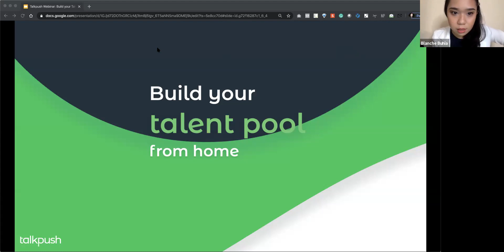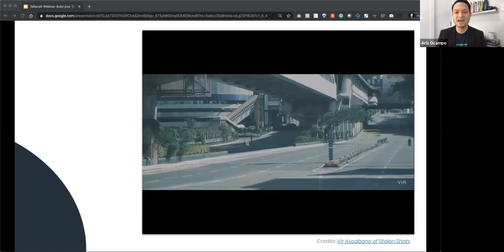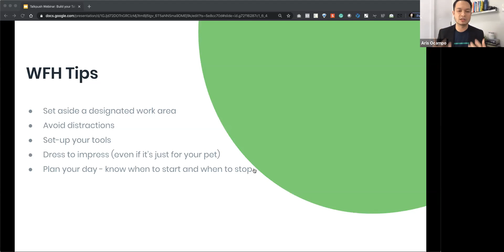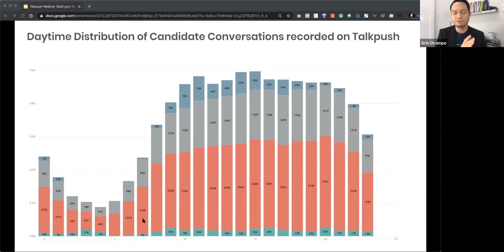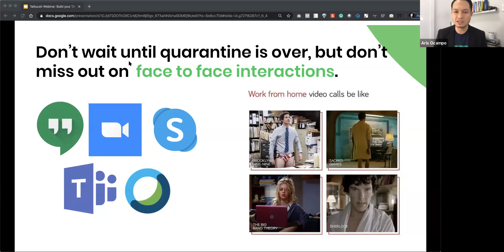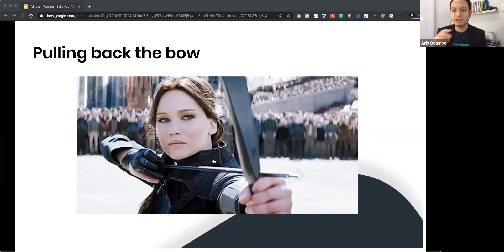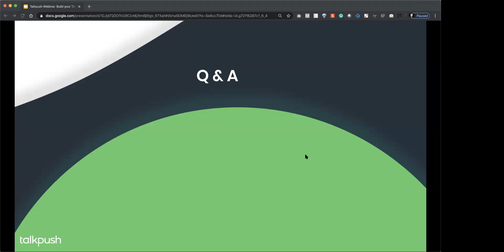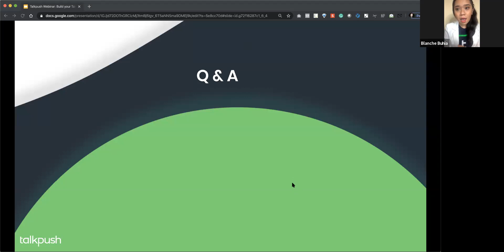Webinar: How to Build your Talent Pool from Home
The recruitment industry is one of the best equipped for remote work. We’ve got the tools necessary for seamless digital operations at scale. High volume recruiters need to know how to leverage the technology at their disposal, using automation, messaging apps, virtual assessments, and online interviews to create a delightful candidate experience for every single applicant and in turn attract, process, and close more candidates.

In this webinar Aris Ocampo, Regional Director of Customer Success at Talkpush discussed what that perfect tech stack looks like and how to use it to nurture and build your talent pool remotely.